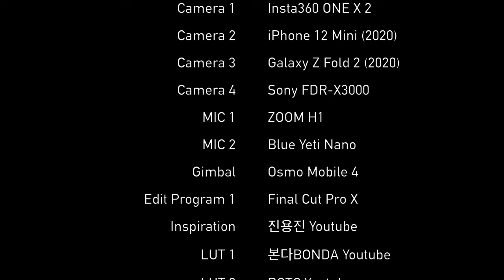부산 윤산터널~번영로~수영터널 드라이브 주행영상 | 부산 동백택시 | 갤럭시Z폴드2 | 4K 60fps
촬영 일자 : 2022년 8월 18일 목요일 오후 2시

안녕하세요. 오늘은 로드캠 컨텐츠를 준비했습니다.
부산 동백택시를 타고 윤산터널에서 출발해
수영터널 앞까지 드라이브하는 영상을 보여드리겠습니다.

아래 타임 스탬프를 통해
시청을 원하는 구간을 클릭해주세요!

Time Stamp.
00:00 오늘의 로드뷰 경로 소개
00:03 윤산터널
00:14 번영로
09:17 Credits

* 카메라 : Galaxy Z Fold 2 (2020)

Korea Busan Online Drive | From Yoonsan Tunnel to Beonyoung-ro Suyoung Tunnel | Busan Dongbaek Taxi | Galaxy Z Fold 2 | 4K Roadcam

Hello, Today, I prepared Road Cam contents.
I'll show you a video of driving from Yoonsan Tunnel
to Beonyoung-ro Suyoung Tunnel in a Busan Dongbaek Taxi.

Please click the section you want to watch through the time stamp below!

Time Stamp.
00:00 Today's Road View Route Introduction
00:03 Yoonsan Tunnel
00:14 Beonyoung-ro
09:17 Credits

* Camera : Galaxy Z Fold 2